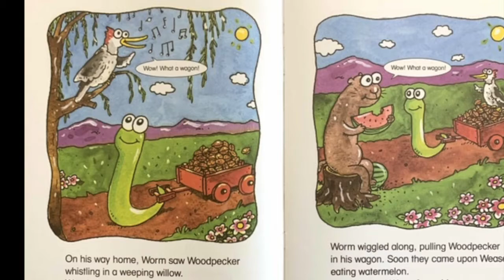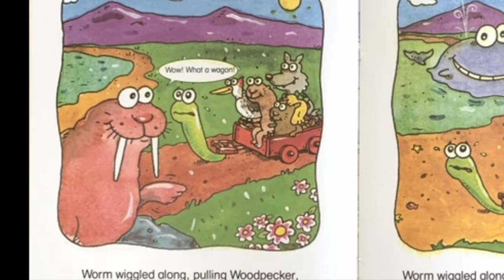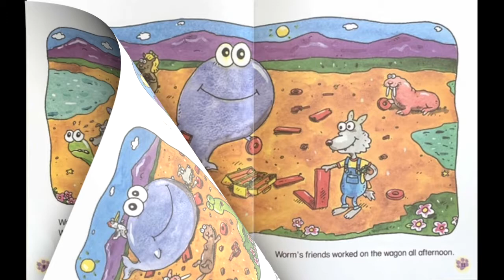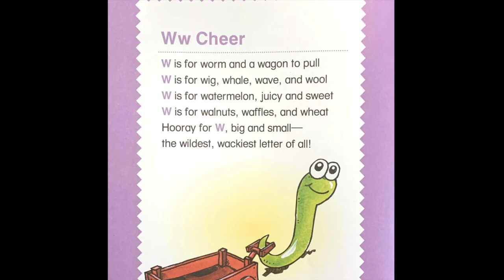Worm's Wagon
Read Aloud Book for Letter Ww